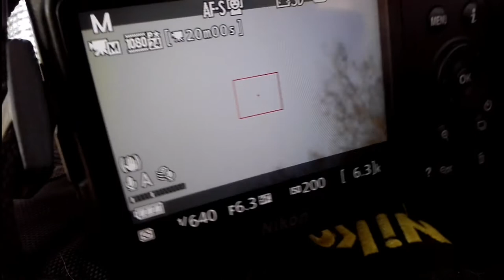Wildlife photography, Partridge birds photography in handmade hide.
Bird photography with nikon d3500 and 70-300mm kit lens

Camera i use =
Tripod i use =
Lens i use (70-300mm) =
Lens i use (18-55mm) =